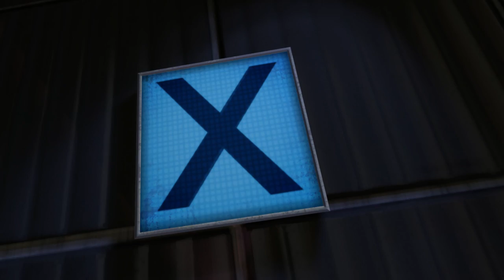PC Gamer - Portal 2 co-op trailer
As GLaDOS so eloquently puts it, "These next tests require co-operation. Consequently, they have never been solved by a human. That's where you come in."

Valve's Portal 2 includes this co-op mode in addition to the single player. Tom played it while interviewing writer Erik Wolpaw and project lead Josh Weier, and the interview is here: